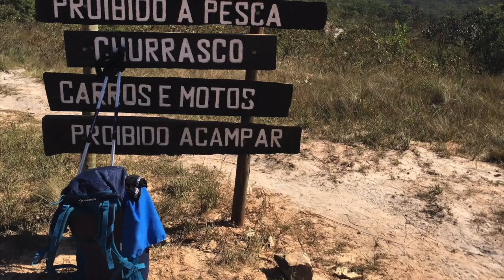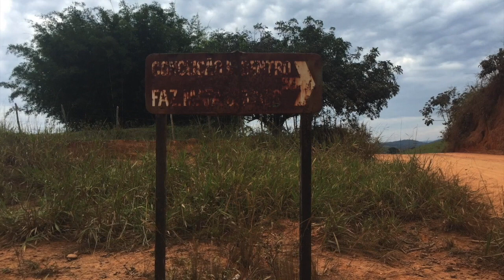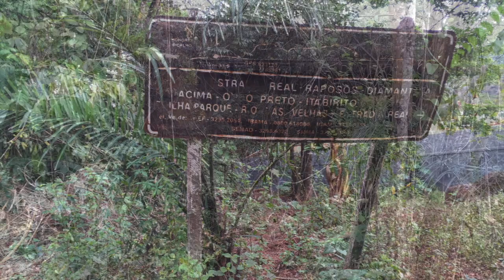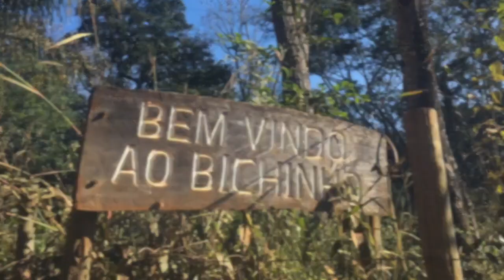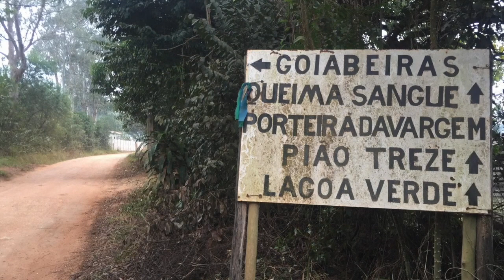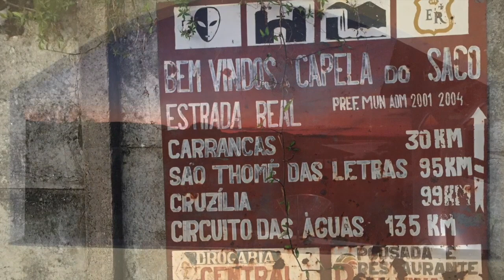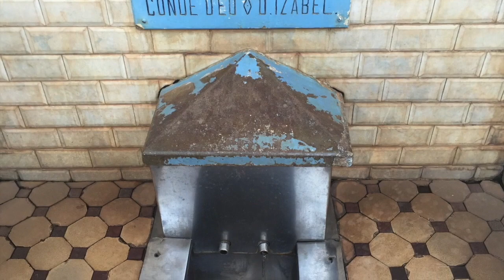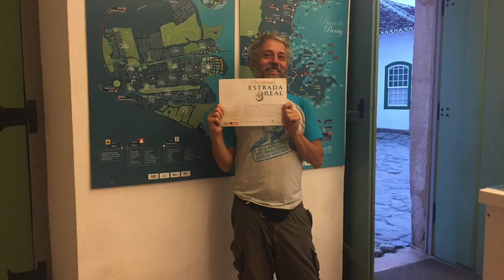Fazendo a Estrada Real a Pé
Em maio de 2016 saí de Diamantina, em Minas Gerais, e segui a pé até Paraty, no Rio de Janeiro. Foram 1200 km e 32 dias de caminhada. Esse é o registro.